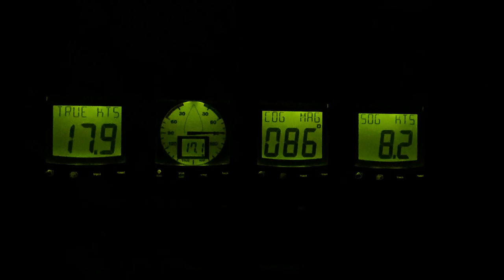Sailing to Palermo..at 10 @sailingadventureswithgrandad|E4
Sailing Adventures with Grandad

This Channel , SAILING ADVENTURES WITH GRANDAD , is about a sailing adventure on Vayu my 44 ft sloop leaving Palma de Mallorca and sailing to the Eastern Mediterranean. Our first stop is Palermo, Sicily.

I am Grandad Michael, 73, lifetime sailor, wannabe creator for YouTube, retired businessman, practicing yogi, father of 4, grandad of 5, amateur chef, and contented bachelor. I live in Palma de Mallorca, Spain.

My sailboat is Vayu, in Sanskrit (remember Im a practicing Yogi) the name stands for wind or life force. Vayu is a 44 ft X-Yacht (X-442) sloop, born 2002 in Denmark.

The journey is a celebration of life and how how baring poor health or some other personal misfortune, one can, at any age, live with enthusiasm, curiosity, perspective and a sense of humor.

Its also about a novice creators attempt at sharing this journey on YouTube. So this is not a lone journey but one I want to share with friends, family and all who care to join me on Vayu or through YouTube.

In the hope that millions of us with even small contributions can help ease the suffering of the many displaced Ukrainian families I make contributions to Save the Children-Ukrain and dedicate this adventure to Sailing for Peace.

This Episode is about the initiation of my grandson Ixmael (Ixi) who is 10 years old to offshore passage making and our voyage from Palma de Mallorca to Palermo. We were joined as crew by Ixi's dad, my son Peter and our good friend Javier (Javi).

On this passage we fished and lost a big one, we had a beautiful sail for most of the way and only had to motor sail for short periods. We swam in the beautiful blue Mediterranean 150 miles from Palermo. We had great cooking on board and Ixi was initiated into the Royal Order of the Worms.

The Royal Order of the Worms has its origin in the fact that I think my grandchildren are often like a bunch of worms wriggling around, for no apparent purpose, and making unintelligible noises. In turn they have nominated me King Worm. Having accepted this nomination that now has me as king it has become a Royal Order and on this voyage Ixi and his behavior fully qualified him as a member.